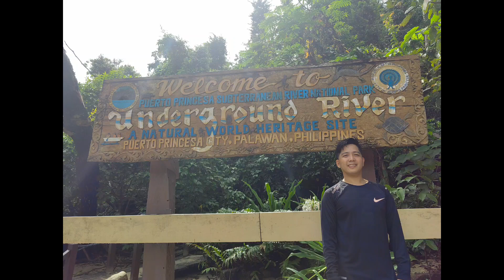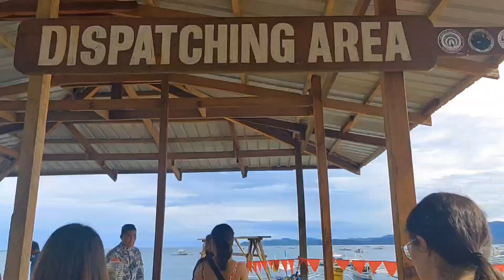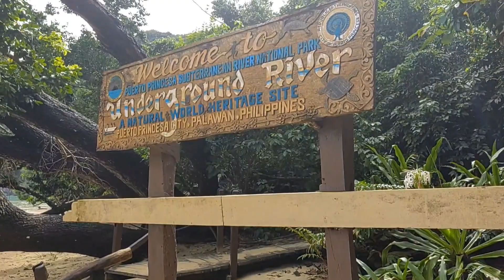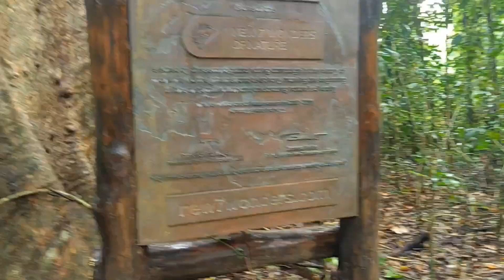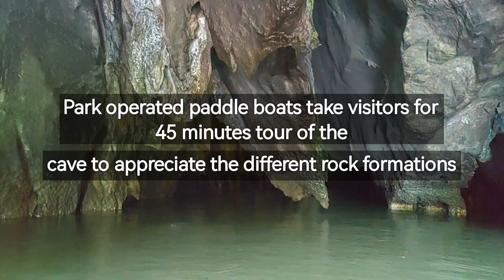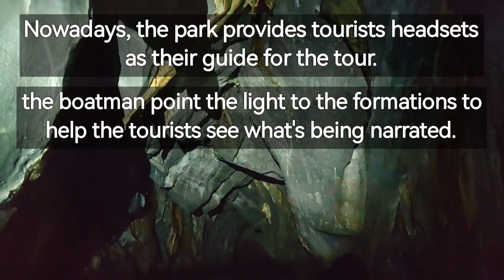Underground River The New 7 Wonders of Nature (Sabang Puerto Princesa Palawan)